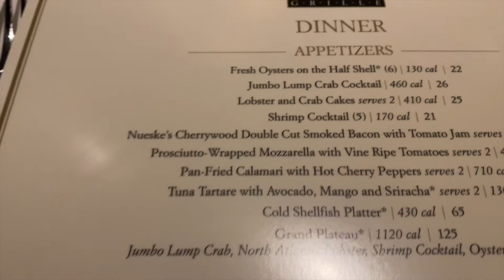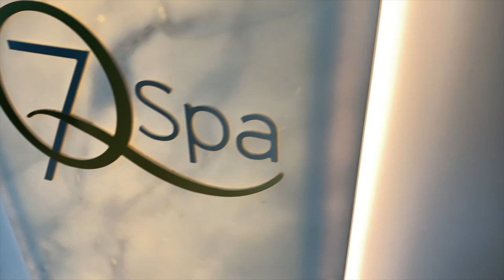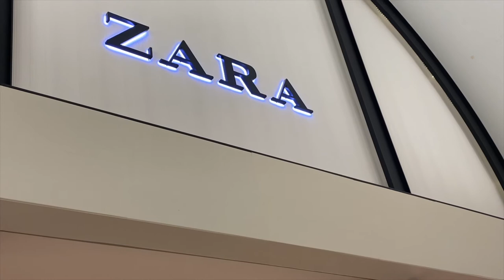VLOG | GIRLS NIGHT, SHOPPING HAUL, MAINTENANCE & MORE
Todays video is a VLOG with a girls night out, shopping, passport pictures, hair maintenance and more. I hope you all enjoy and subscribeeee if you haven't already !!!